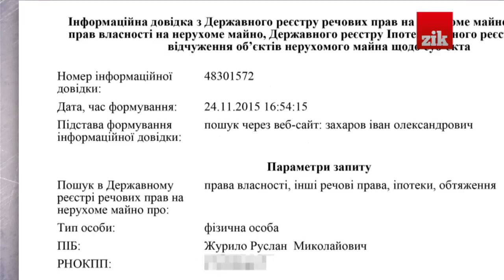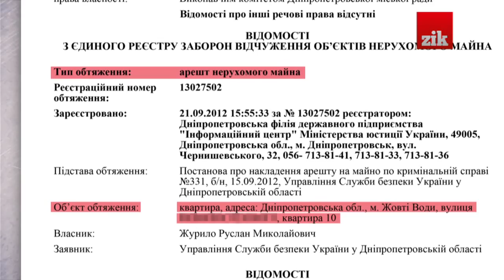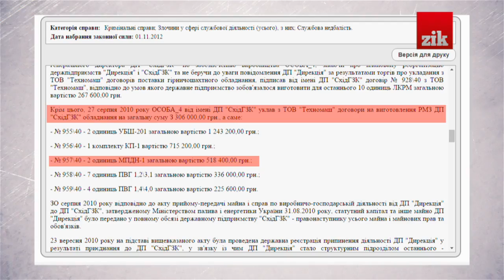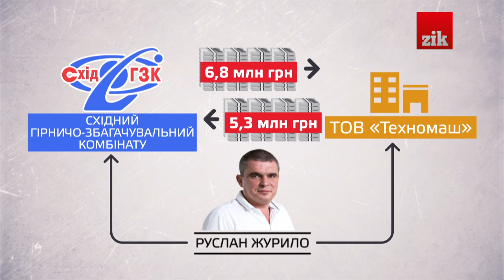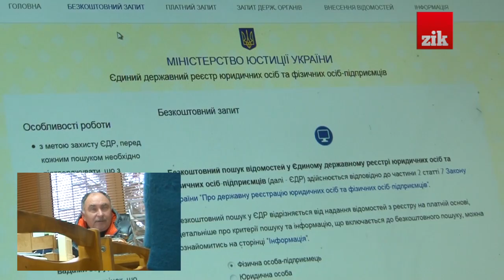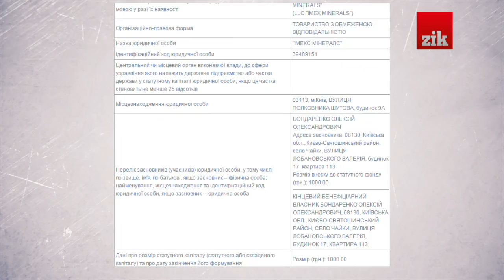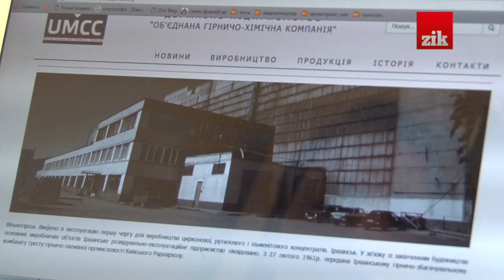Гендиректор титанових комбінатів принципово працює "зі своїми" (2015.12.22)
Руслан Журило, гендиректор ДП "Об’єднана гірничо-хімічна компанія" (ОГХК), якій у 2014му передано майно Вільногірського та Іршанського титанових комбінатів, що перебували в оренді Дмитра Фірташа, три роки тому потрапив на лаву підсудних через тендер, в якому перемогла його компаанія. Нині ОГХК також співпрацює переважно з дружніми йому фірмами, віддаючи їм підряди на закупівлях та експортні контракти.